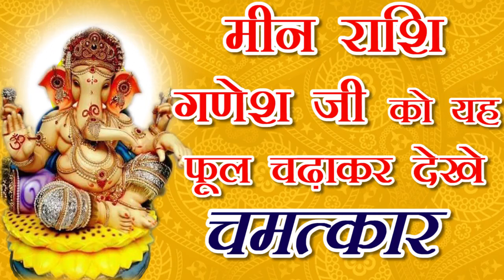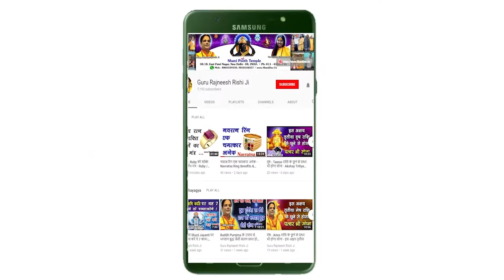Meen Rashi Ganesh Ji ko Yeh Phool Chadhakar Dekhe Chamatkar - Pisces Rashi upay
Meen Rashi Ganesh Ji ko Yeh Phool Chadhakar Dekhe Chamatkar - Pisces Rashi upay - Gurumaa Rokmani Ji - शनि मंदिर,  नई दिल्ली

ABOUT GURU MAA JI

Meen Rashi,Upay,Rashifal,MEEN RASHI KA UPAY,MEEN RASHI KE BARE ME,PISCES INFORMATION IN HINDI,PISCES SIGN,MEEN RASHI VALE UPAY KYA KARE,Dhan Prapti Upay,मीन राशि वालो के लिए धन प्राप्ति के चमत्कारी उपाय,meen rashi ke liye dhan labh,meen rashi swabhav,meen rashi ke log kaise,meen rashi ke upay,meen rashi ke upay dhan prapti ke,Guru Rajneesh Rishi Ji,Guru Maa Rokmani Ji,Swami Raj Rishi,Swami Prince Rishi,